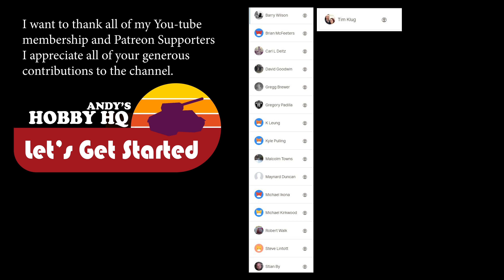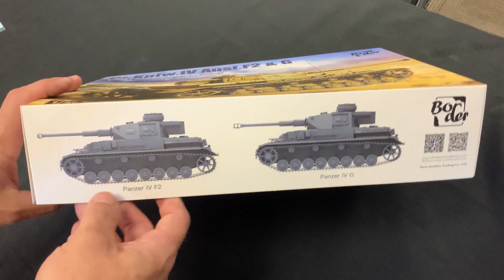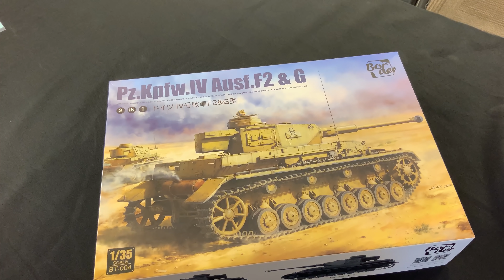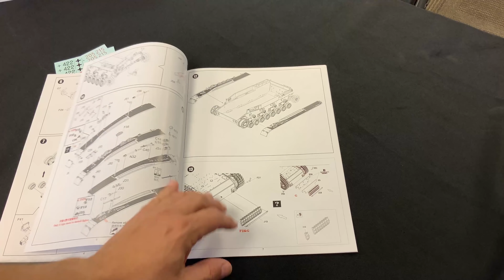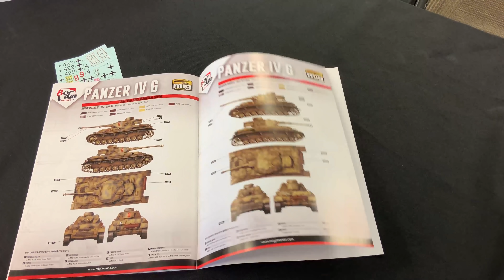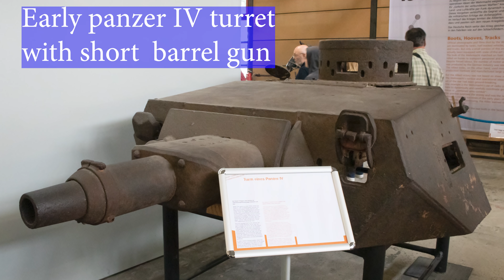Taking a look at the new Border Models Panzer IV ausf f2/G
15224 N 59TH AVE SUITE 12